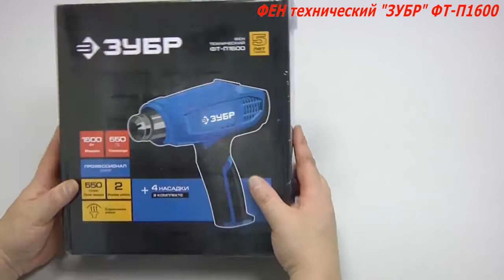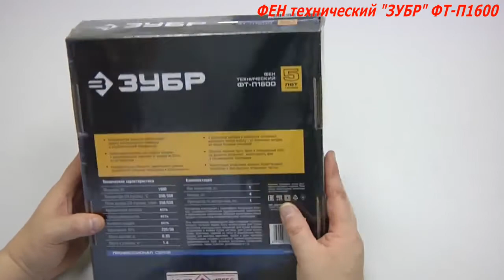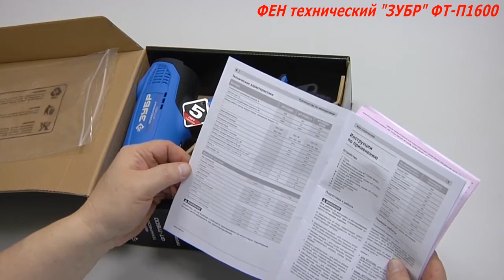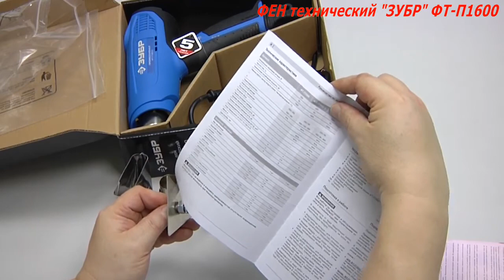Фен технический ЗУБР ФТ П1600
Товар: [#1086077]